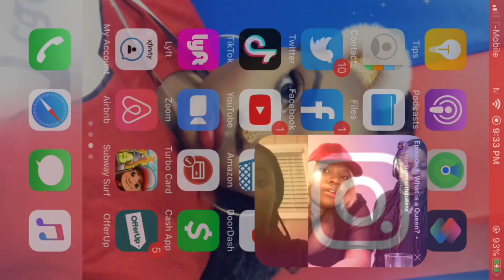Lifestyle Episode: “What Is A Queen?” 👑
We discuss how we view ourselves as Queens and our Kings and how Society sees us!